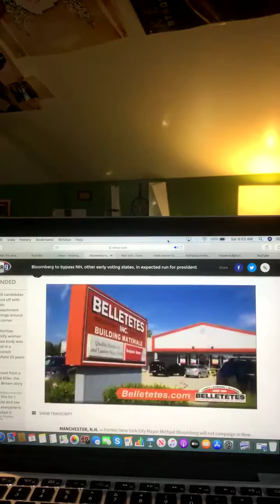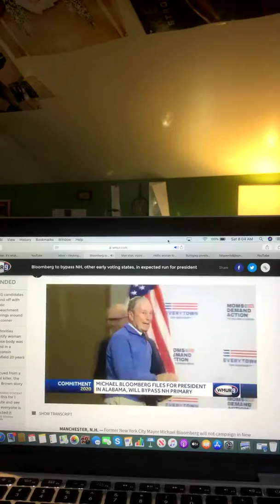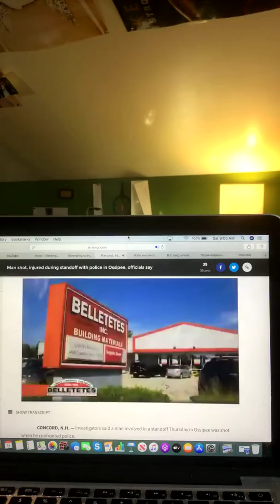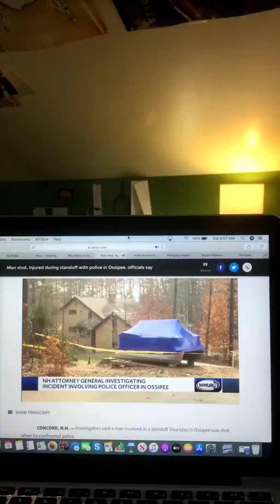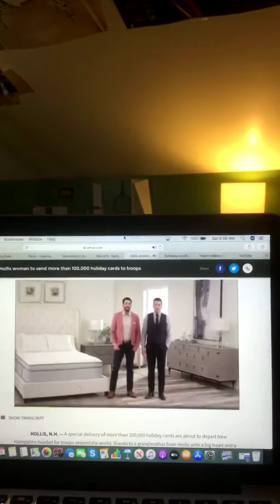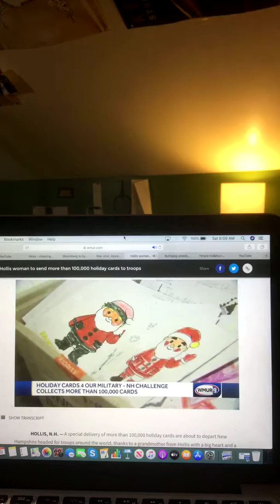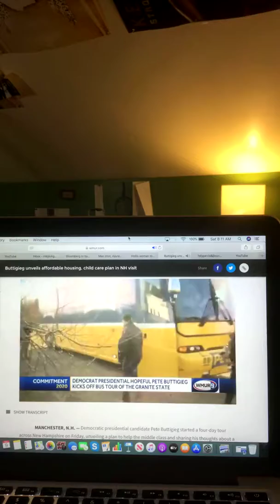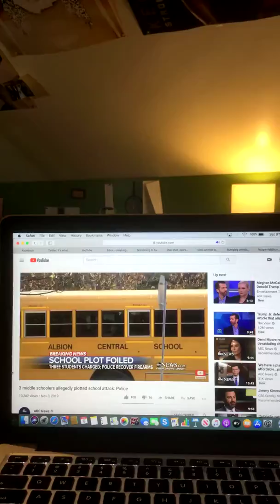The Riley King Newscast